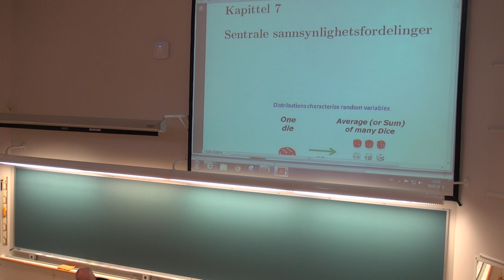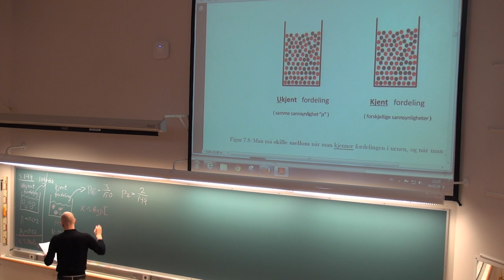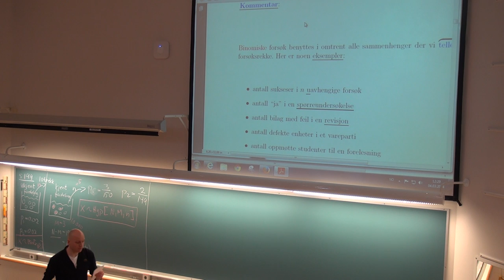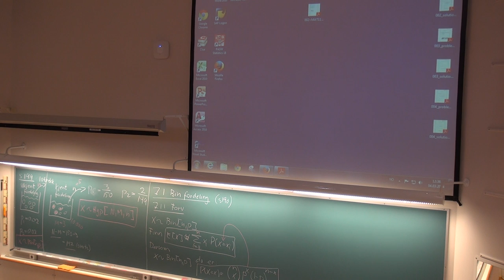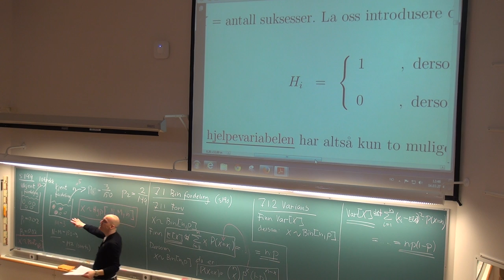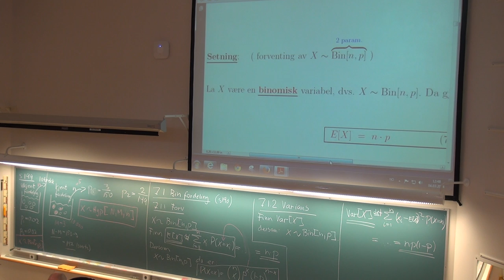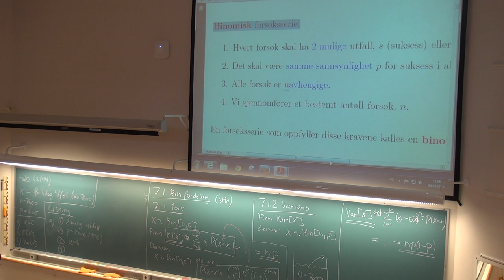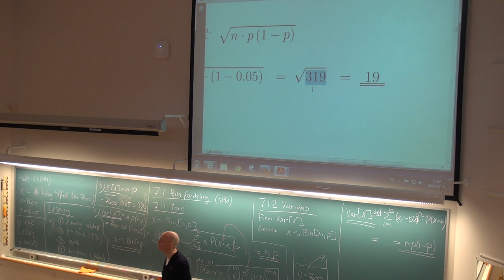132 Forelesning MAT110 (4. mars 2014)